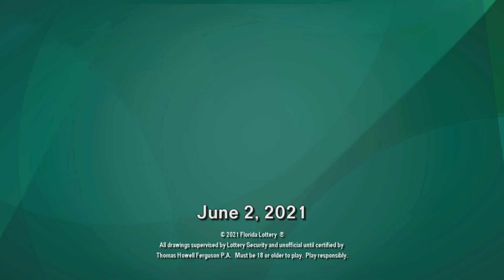Lotto Double F5 20210602